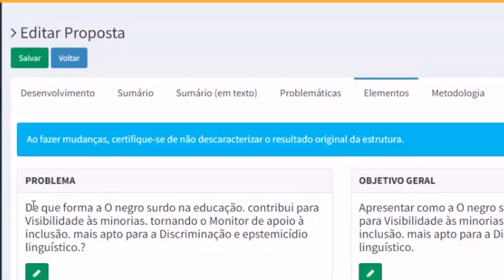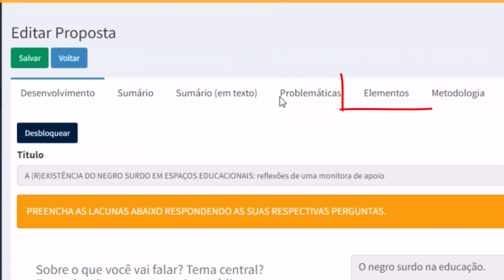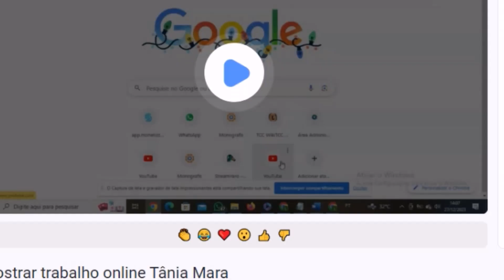Quantas páginas tem um TCC? Avalie o conteúdo e evite a prolixidade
No vídeo de hoje, você vai aprender quantas páginas deve ter um TCC e como avaliar o conteúdo do seu trabalho para evitar a prolixidade.

A quantidade de páginas de um TCC varia de acordo com a instituição de ensino e o curso. No entanto, existem alguns critérios gerais que podem ser usados para avaliar o conteúdo do trabalho e determinar a quantidade de páginas necessária.

Neste vídeo, você vai aprender:

Qual a quantidade média de páginas para um TCC;

Quais são os critérios para avaliar o conteúdo de um TCC;

Como identificar a prolixidade no seu trabalho;

Como reduzir a prolixidade sem perder a qualidade do seu trabalho.

Ao final deste vídeo, você estará pronto para avaliar o conteúdo do seu TCC e determinar a quantidade de páginas necessária.

As 3 etapas essenciais na análise qualitativa de entrevista conforme Bardin